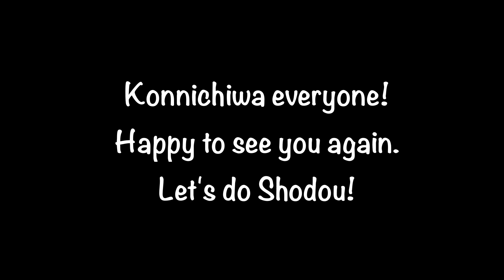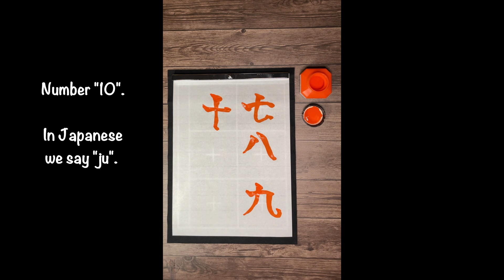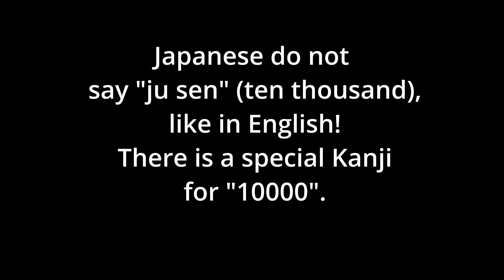How to write numbers 7-10, 100, 1000, 10000. Kanji Mastery (書道).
The video will show you how to write Japanese numbers from 7 to 10, 100, 1000, 10000.

Numbers' reading in Japanese is 7- "nana," 8 - "hachi," 9 -"kyu," 10 - "ju," 100 - "hyaku," 1000 - "sen" and "10000" - "man".
In Japanese we don't say 'ju sen" (ten thousand), like in English. We have a special kanji for it "man". At first it is difficult to get used to it. However, as time passes, you will understand how useful and convenient it is.